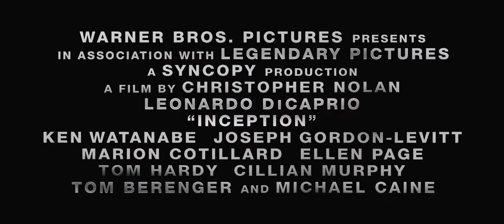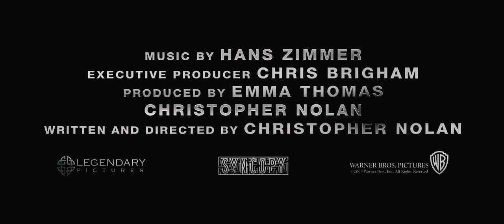Inception - New Teaser Trailer 2009 2010 Nolan DiCaprio HQ HD